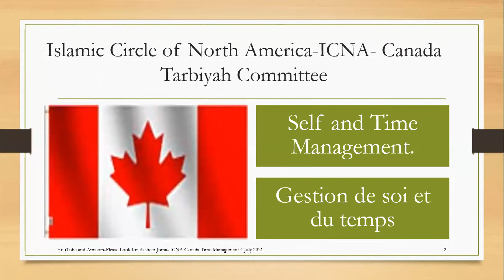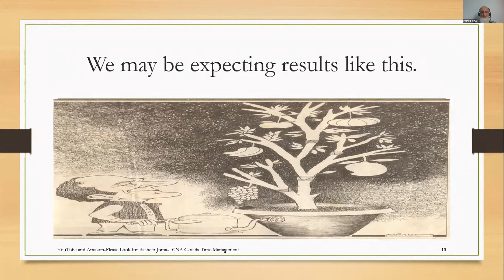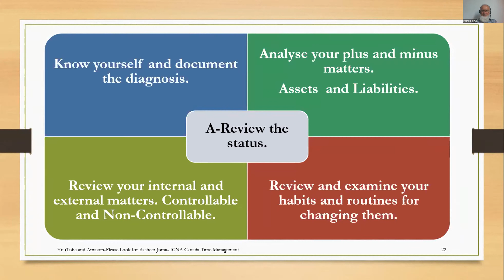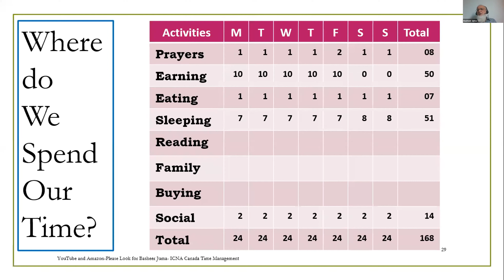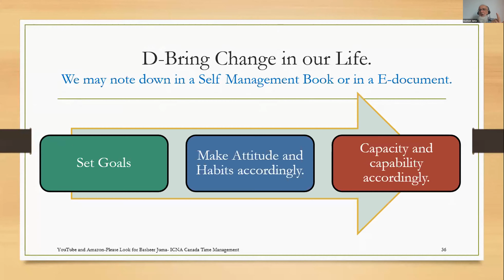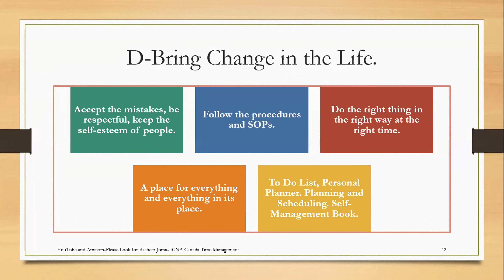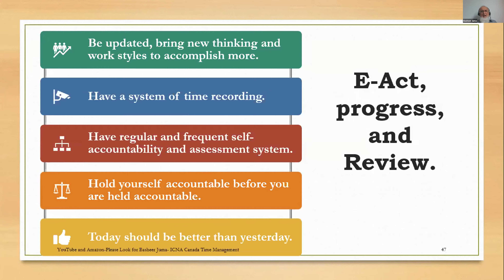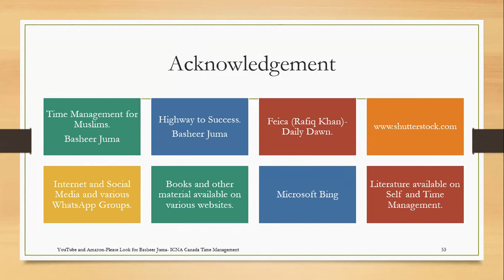Basheer Juma Self and Time Management-Presentation in English Presentation ICNA Canada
The Time Management Process.
The time management terms.
To-do list and a not-to-do list.
Self-improvement.
Focus, concentration. prime time and energy levels.